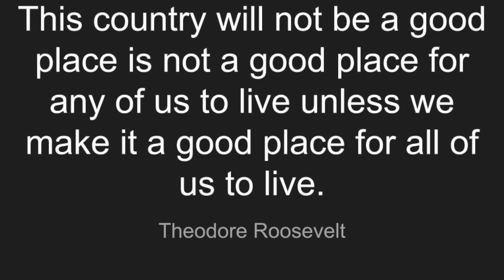Stovall-Shaw January 2023